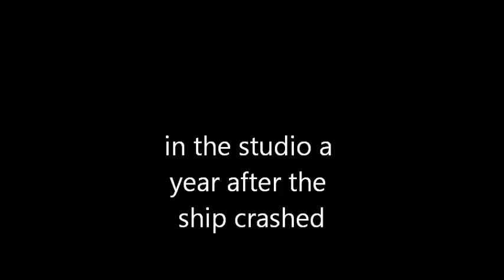mysterious spaceship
a mysterious spaceship has crash landed on the outskirts of the city. what will happen? will it explode? will aliens come out and kill us all? i guess you'll have to watch this breaking news report to find out.